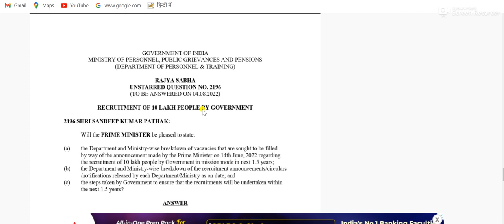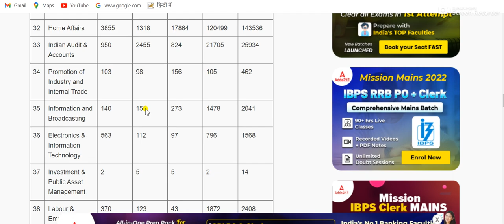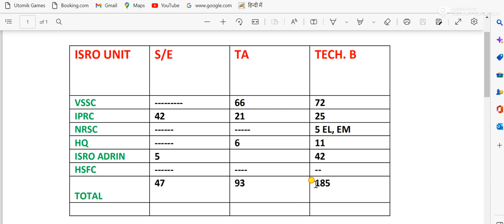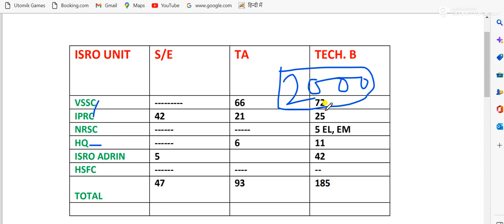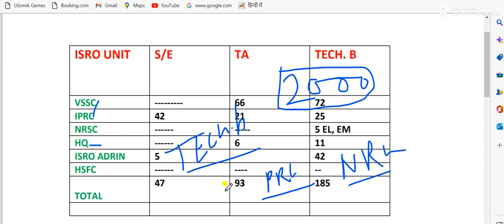ISRO new Recruitment 2023 || ISRO all unit New Vacancy 2022 | aal post 2100+ tech.b TA/SA/ All post